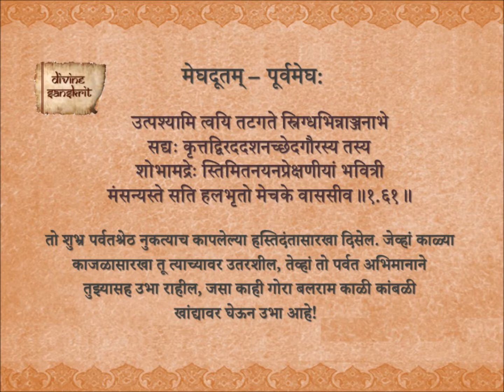Purva Megh 1.61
The Meghaduta of Kalidasa - Purva Megh with Marathi meaning.